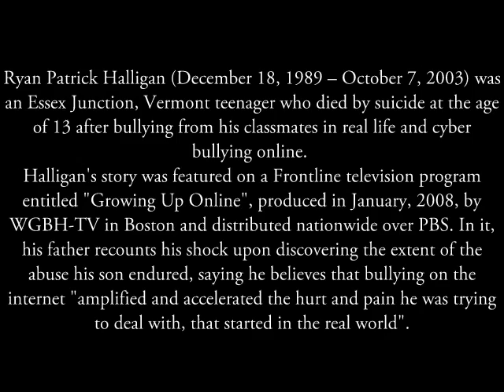Ryan Patrick Halligan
Song:Benji Cossa-Volcano